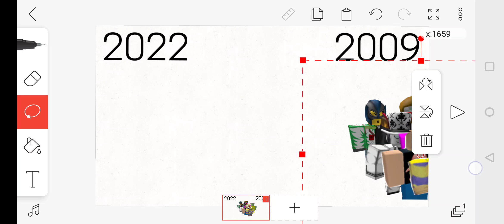old Roblox is awsome